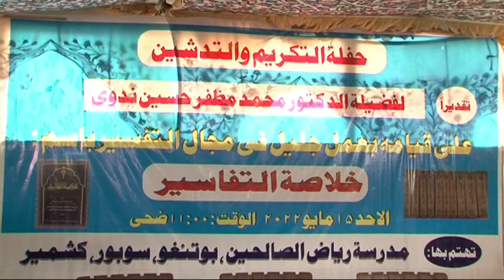Book Release of Quran Tafseer in Arabic held at Riyaz ul saliheen Daruloom Botingoo sopore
Mohd muzaffar Hussain Nadvi Retired assistant professor Amar singh college has written this Tafseer and it has took him long ten years and today in this aspect a book release function was held at Botingoo sopore.
The Chief Guest on the Occasion was Mohd Muzaffar Husaain Nadvi, Professor Ganie , Sajad Nadvi besides other Authors and Academicians and professor's.

On the occasion Dr. Mohd Muzaffar Hussain Nadvi said i am feel greatly delighted in presenting this book to the esteemed viewers people. Various Ulemas, Renowned Authors and the students from different disciplines and others concerned for their academic and intellectuals were present and the importance of Arabic literation were put emphasis on.

While as every care seems to have been taken by the concerned in preparing and developing it in the best possible and presentable manner and it will be available markets soon.

The program was arranged by Sajjad Hussain Nadvi, the founder of Jamia Riaz-ul-Saliheen. Well, when we arrived, it was a wonderful time.  He was introducing the commentary. He was sitting very calmly and satisfied. Believe me, even in listening to the things that are useful to listen to.  Come and shed light on the message of the Qur'an in your own unique way
 After him Mufti Ishaq Nazki Sahib breathed life into the Majlis with his eloquent words. Now Mr. Munir Nadvi Sahib has come and gone.  Scholarly books have taken hold. At least personally I admit that although he talked a little, he created a spirit in the assembly.  There were loud appeals to God to relate to the Qur'an. Everybody's eyes were wet and their hiccups were loud.

 Unfortunately, instead of appreciating or publicizing the scholarly services of our forefathers, we have squandered them and now we are like a corrupt nation.  Maulana Arshad Hussain Nadvi came and looked into his eyes.
 If we look for the causes of destruction and failure with a broken heart and oneness, then there is only one reason that we have deprived ourselves of Qur'anic knowledge and codes. We do not deserve the attention of Qur'anic sources.  Considering that we have alienated our entire generation from Qur'anic sciences and teachings. The result is  Khatam-e-Muslim Sharif were held.  The Book of Guidance was a clear proof and guide for us. We broke off the connection with it.  There are those who cannot read a single verse and say adopt an Islamic way of life
 May Allah help us to use the Qur'anic commentaries
 Summary of commentaries
 The fruit of continuous hard work for fourteen years where not only pen and paper but He started his work. May Allah bless him. Now it is a continuous day.  I wish this great work would have been carried out by the scholars and intellectuals here, considering it their duty to serve the Holy Qur'an, but this is the happiness.  The Holy Prophet (peace and blessings of Allaah be upon him) asked what happened and the answer was that it was the Holy Qur'aan  Life will pass while serving Ki, nothing else can be done, only this Qur'anic version is my livelihood .